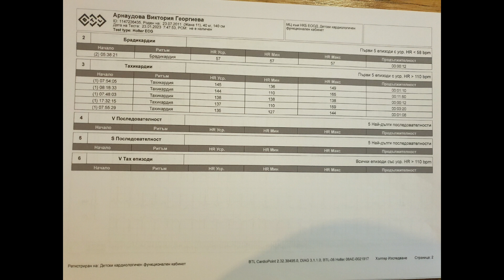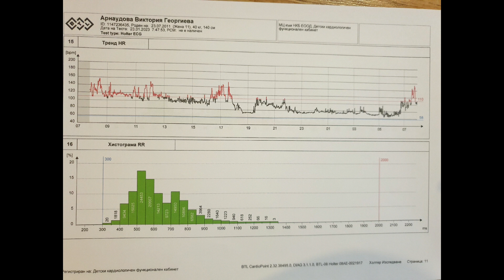Results of the Holter ECG test!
We just have an ECG and echocardiography 2 times.
Her heart is structured OK but she have some rising of the pulse more then the 170 br from the day and from the night the pulse has lowered the 38 br.
And find some extrasisstols.
That's the reason the doctors proposed to make 24 hours this time with holter.
We now have the Holter ECG results ready.  Victoria is diagnosed with sinus tachycardia, this means that the high heart rate is not caused by heart problems, but by other side factors.
The doctors suggest that this is from the amino acids she takes.